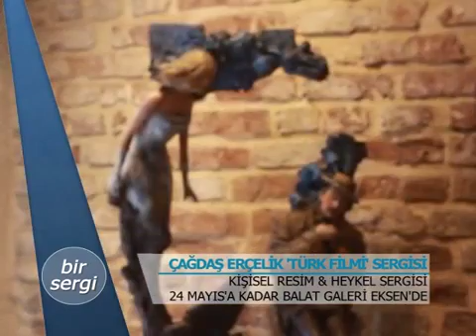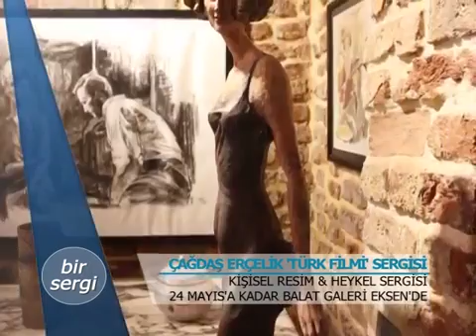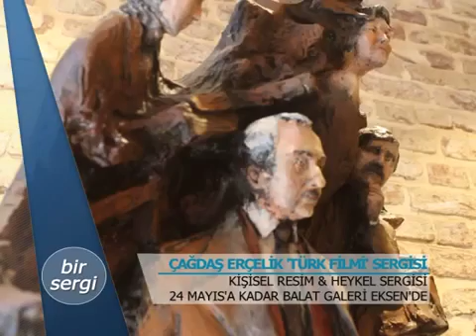Galeri Eksen Balat : Bir Sergi Çağdaş Erçelik 'Türk Filmi' Kişisel Resim & Heykel Sergisi